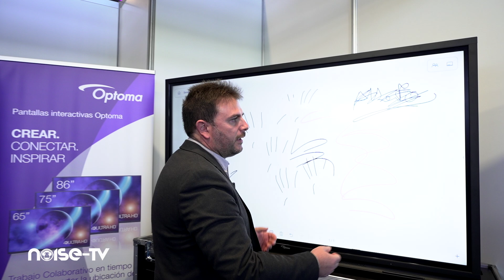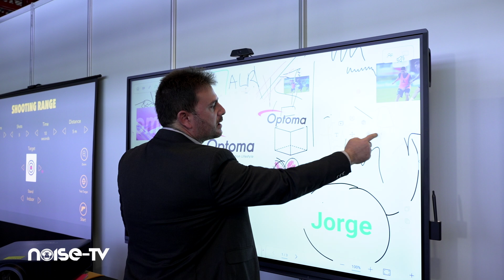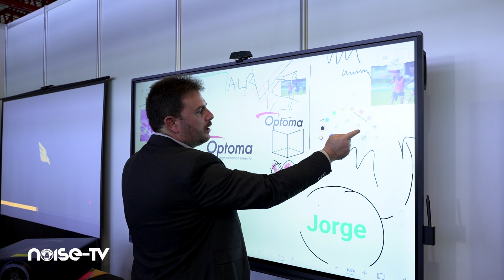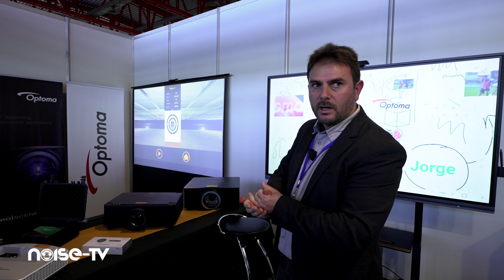Jorge Chavarria - OPTOMA - Bitam 2023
Jorge Chavarria, director de ventas para OPTOMA nos enseña sus últimas novedades presentadas durante BITAM 2023.